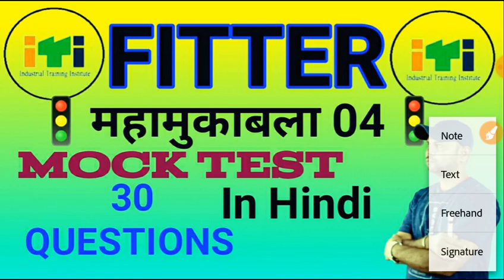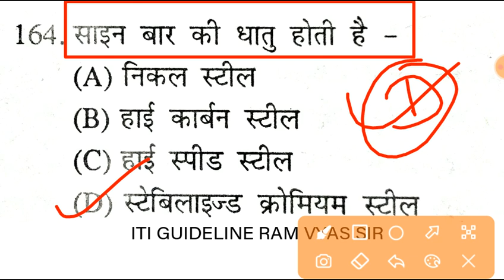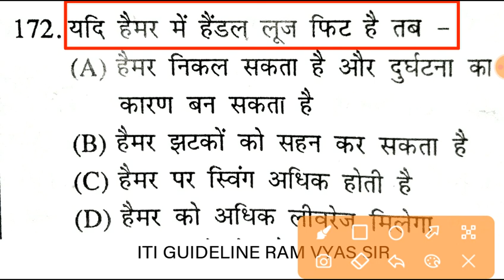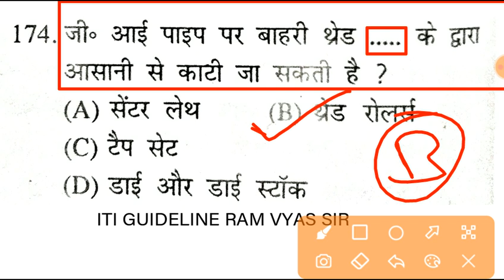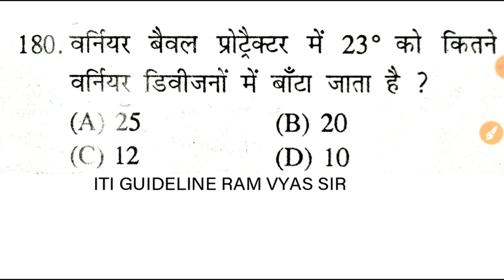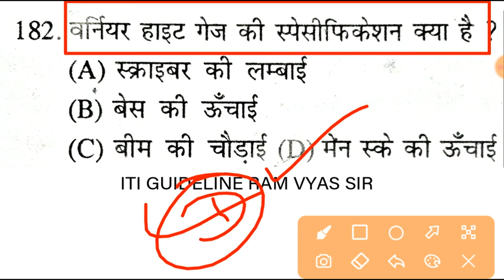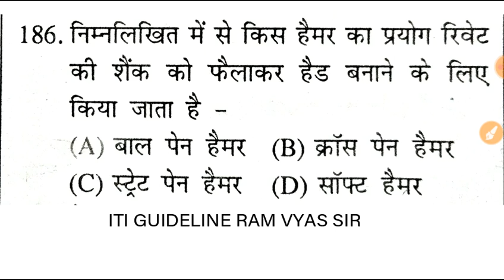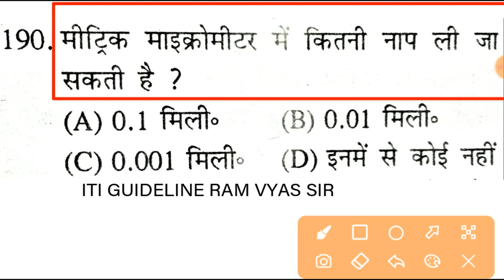ITI THEORY MCQ || MOCK TEST - 04 आजमालों। (@ITIGUIDELINE )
NCVT SCVT AITT DFCCIL NAL NMDC IGCAR VECC LMRC ALP RRB ALP RRB TECHNICIAN UPRVUNL APPRENTICE BRO NFL INET UPPCL SAIL BHEL GAIL MES OFC BCCL etc EXAM MCQ (@ITI GUIDELINE )